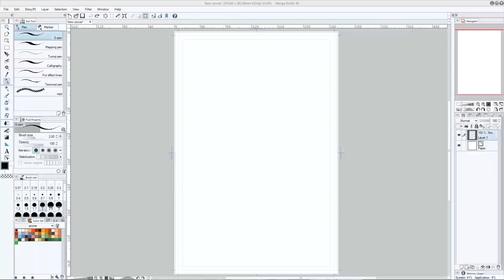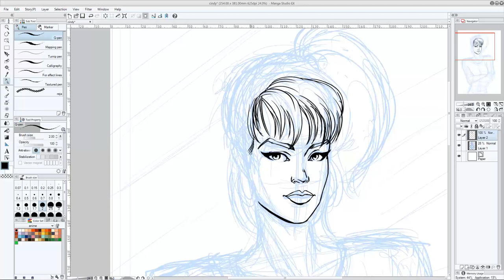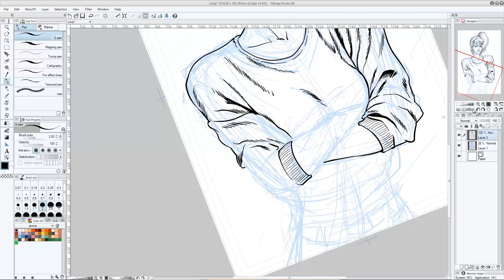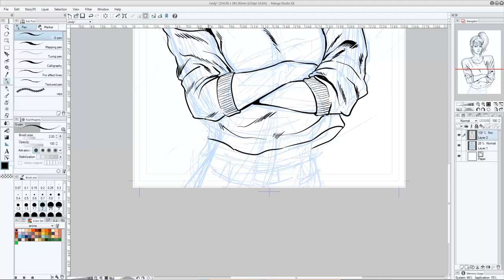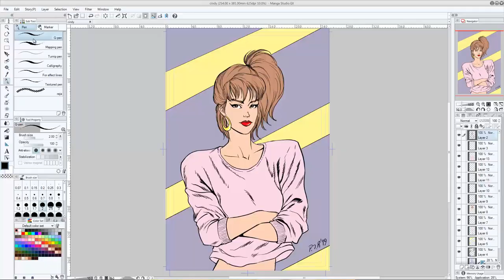Tuesday Drawing Video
Something i made during Good dog Press livestream last night (it was tuesday here)